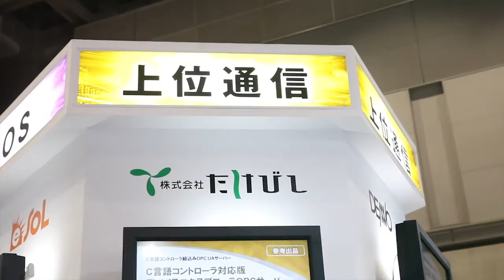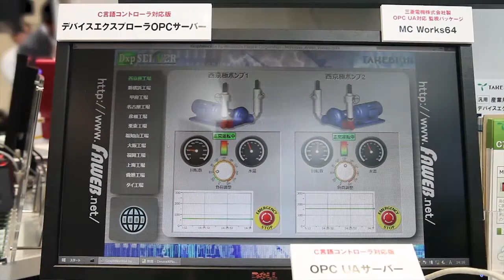OPC server for the C controller / C言語コントローラ対応OPCサーバー 株式会社たけびし ((English)/日本語)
OPC（OLE for Process Control）サーバー機能（OPC UAインターフェイス）をC言語コントローラ上で動作させ、タブレット端末や上位サービスからMELSECと直接接続できます。
C言語コントローラをゲートウェイとして活用することで、パソコンを使用せずにICTおよびIoTシステムを構築できます。海外の製造拠点など異なる装置が入り混じった環境で生産現場の見える化を推進したい方にお勧めします。
The OPC (OLE for Process Control) server function (OPC UA interface) can be operated on C controllers and directly connected to MELSEC from tablets or upper-level service.
The ICT and IoT system can be established without a personal computer by using the C controller as a gateway.
We recommend this server to those who would like to visualize production sites in the environment where various devices are mixed such as oversea production sites.